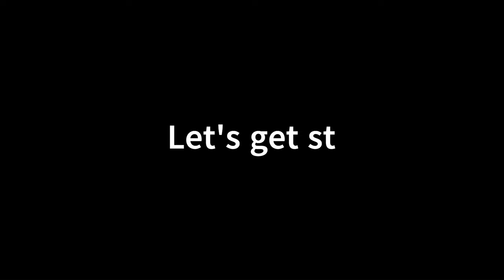5 SIMPLE STEPS to MAKE Tomato Paste at Home in 2024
Discover how to make delicious homemade tomato paste with our easy guide! In this video, we’ll walk you through 5 simple steps to create rich and flavorful tomato paste right in your own kitchen. Perfect for enhancing your favorite recipes, this homemade version is fresher and healthier than store-bought options. In 2024, elevate your cooking with this versatile ingredient! We’ll cover everything from selecting the best tomatoes to the perfect cooking technique, ensuring you achieve the ideal consistency and taste. Whether you’re a seasoned chef or a kitchen novice, our step-by-step instructions make it accessible for everyone. Join us as we dive into: 1. Choosing the right tomatoes for optimal flavor. 2. Preparing your tomatoes for cooking. 3. The cooking process to concentrate the flavors. 4. Tips for achieving the perfect texture. 5. Storing your homemade tomato paste for future use. Let’s get started on making your own tomato paste today!